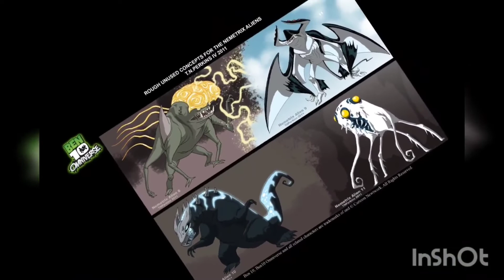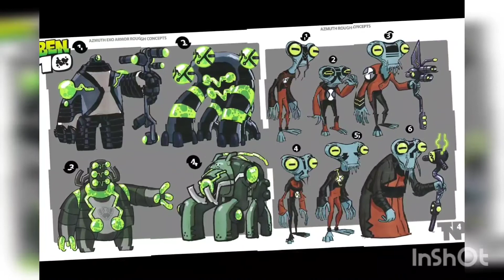If Monster-X met Ben 10 pt1: Origins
Next: Pt2 Team 10 vs Monster-X